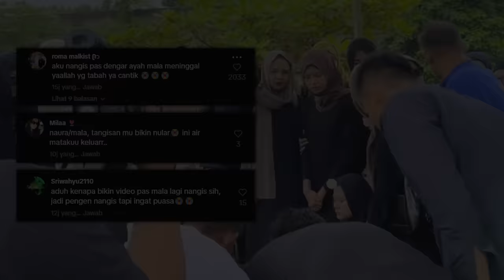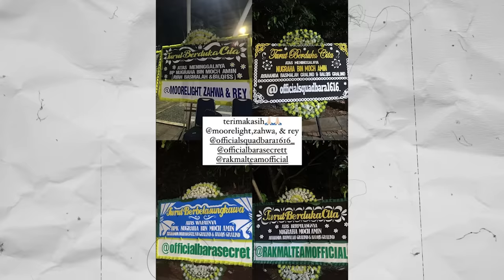DETIK" SEDIH AYAH BASMALAH GRALIND MENINGGAL!!! REAKSI MALA AYAHNYA MENINGGAL